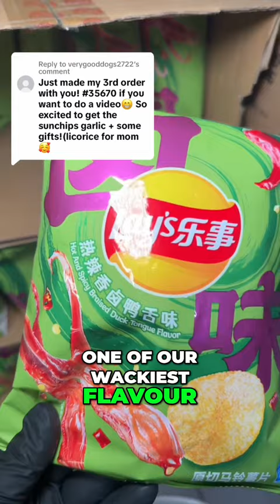The RAREST snack we have in stock...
Which of these rare snacks do you need to try?